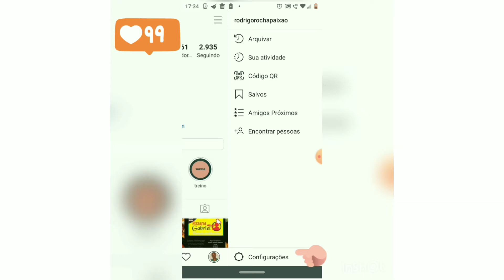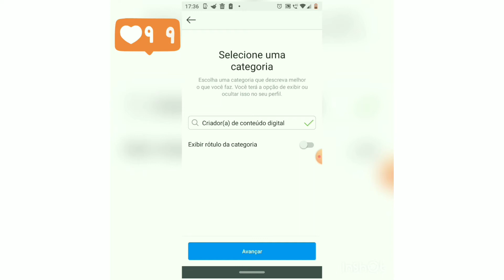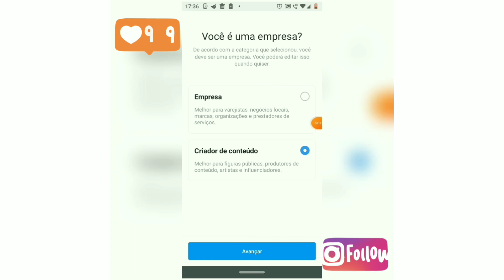COMO GANHAR SEGUIDORES NO INSTAGRAM❗ AUMENTAR O Alcance NO INSTAGRAM❗COMO CONSEGUIR SEGUIDORES PF❗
Conheça o meu curso para vender no piloto automático e
ganhar mais de 10k por mês!

Para fazer a alteração, é preciso vincular o perfil do Instagram com uma fanpage do Facebook.

O perfil comercial do Instagram permite analisar todos os dados de acesso ao perfil por meio da ferramenta de negócios. Nela, é possível encontrar pequenos relatórios com informações úteis para o gerenciamento da página.

O Instagram é uma rede social visual, então, as fotos e vídeos devem ser produzidos com o máximo de qualidade possível.

Para garantir maior número de visualizações e engajamento com a postagem, devem ser observados os melhores dias e horários para publicar

As hashtags funcionam como filtros para encontrar postagens sobre determinado assunto. Caso queira divulgar seus produtos de forma mais ampla, utilize hashtags nas legendas e esteja sempre atento às tags mais famosas no segmento.